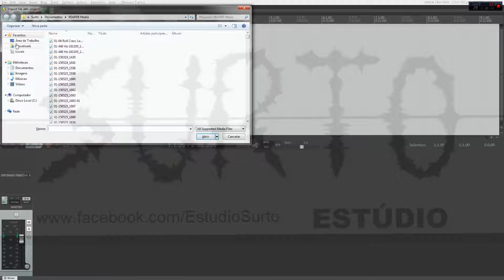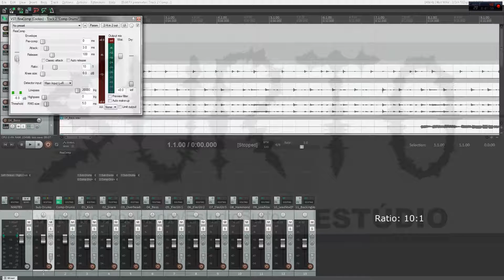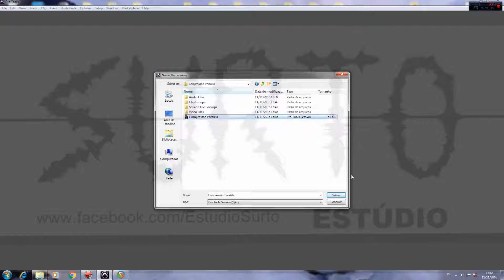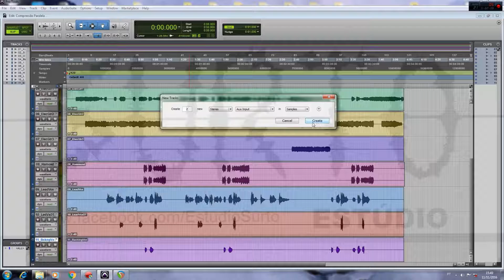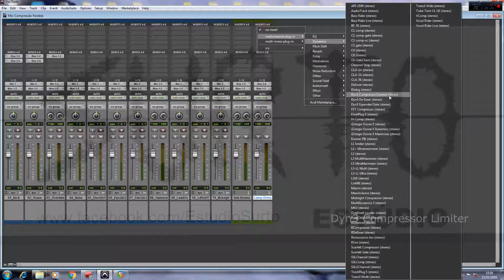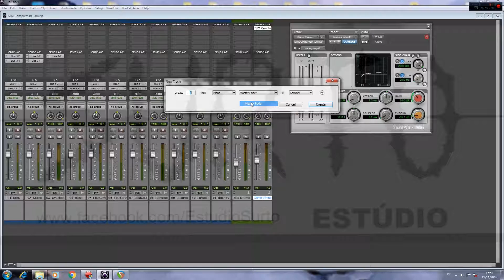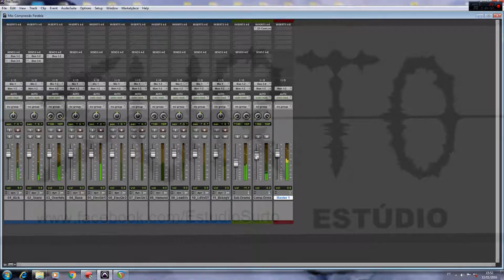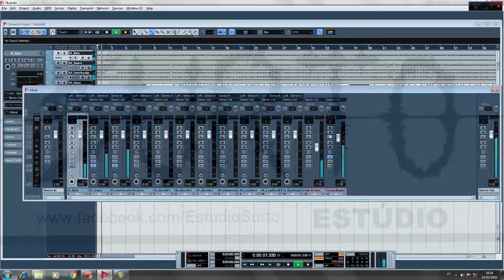Compressão Paralela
Neste vídeo ensino a como fazer a compressão paralela em 3 DAWS diferentes, sendo elas: Reaper, Pro Tools e Cubase.

Matérias interessantes sobre o assunto: